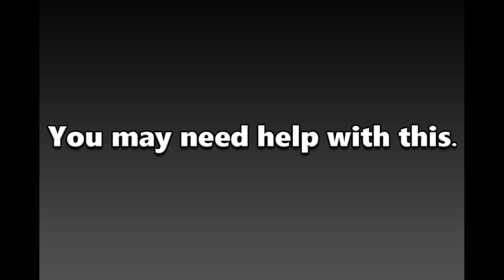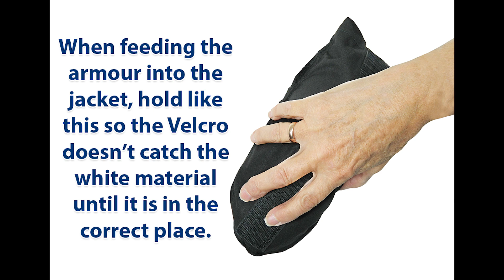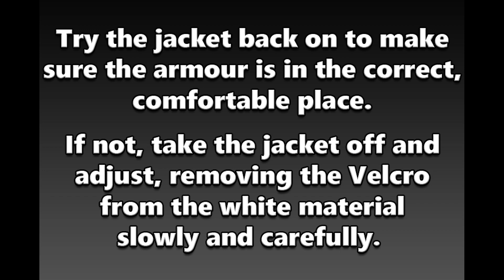Bikers Paradise Jacket Armour Fitting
See how to fit our fully adjustable Viscotec CE armour in our leather jackets.